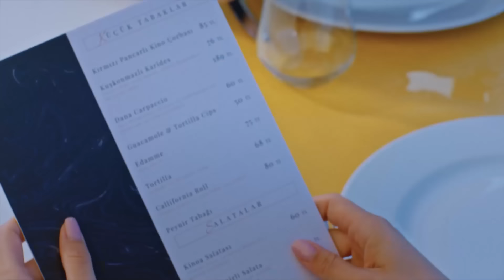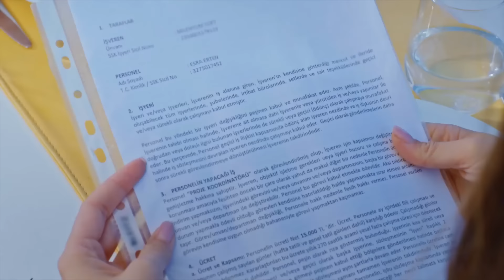Amor Lógica da Vingança 26. Episódio (Dublagem em Português)